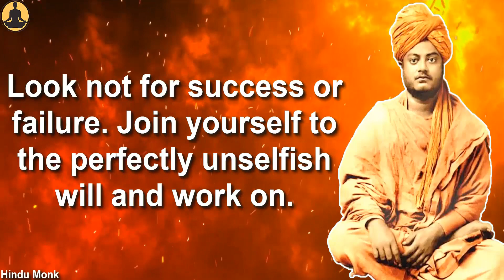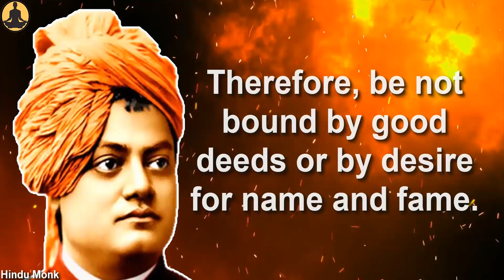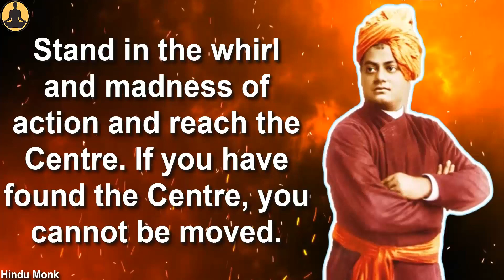You Are Born To Succeed in Life || Swami Vivekananda - Be a Hero in the Midst of Battle of Life